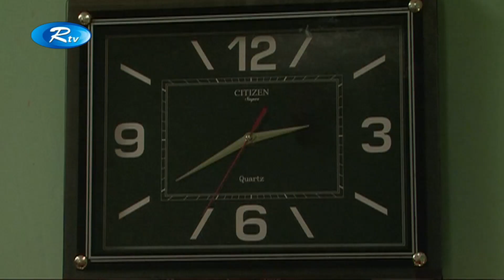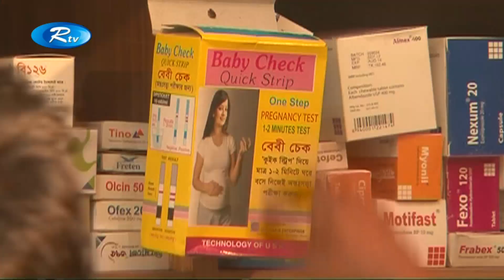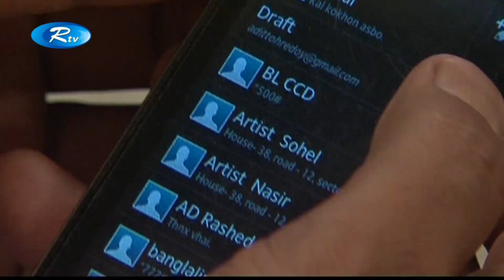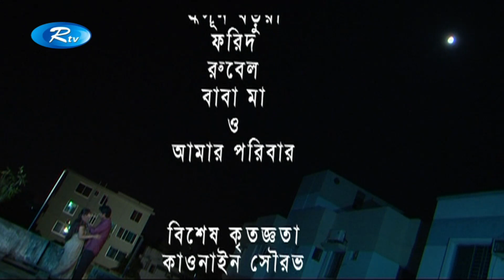Omabssar Ovighat | অমাবস্যার অভিঘাত | Prova | Rownok | Rtv Drama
Drama: Omabssar Ovighat
Cast: Prova, Nader, Rownok
Director:  Rajib Rosul

- Team RTV